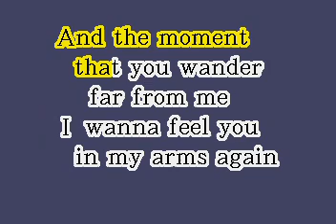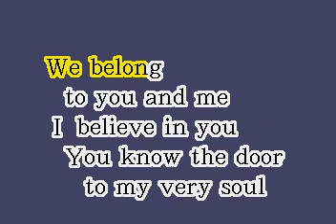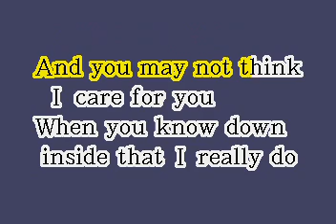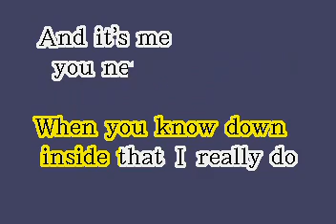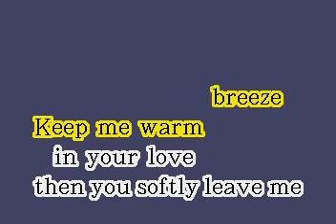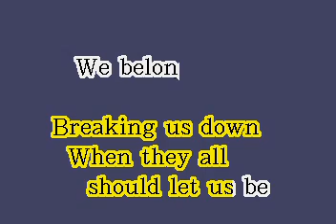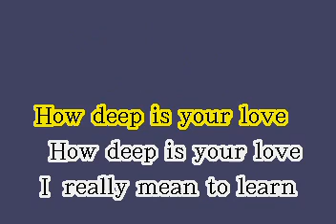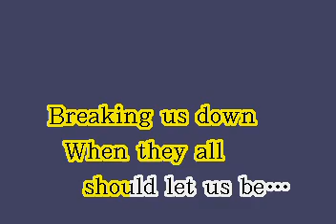How deep is your love - You tube Karaoke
You tube Karaoke!